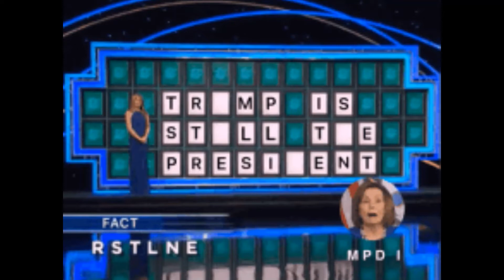summer of 2020 THE NEW NORM?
SUMMER AINT OVER YET